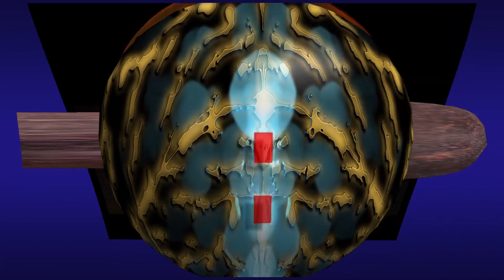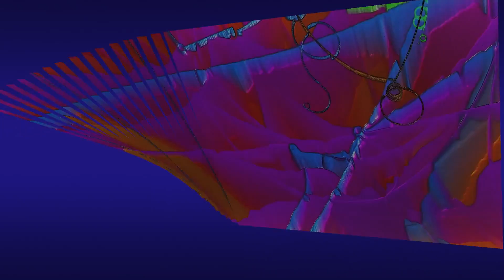DARK DREAM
fun with the music of José Travieso